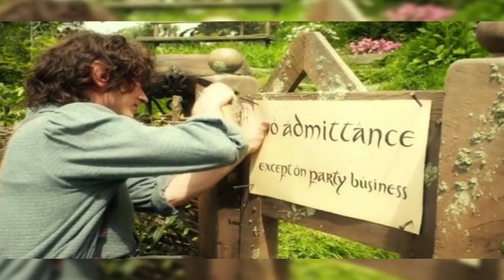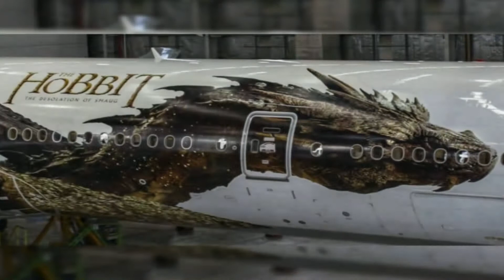HOBBITON Escenarios Set de la Película El SEÑOR DE LOS ANILLOS Curiosidades Que No Sabías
El Hobbiton Set de películas fue un lugar importante utilizado para el Señor de los Anillos trilogía de la película y el Hobbit trilogía de la película . Está situado en una granja familiar a unos 8 kilómetros (5,0 millas) al oeste de Hinuera y 10 kilómetros (6,2 millas) al suroeste de Matamata , en Waikato , Nueva Zelanda , y ahora es un destino turístico de Tolkien , que ofrece una visita guiada por el conjunto. .

Las visitas guiadas al lugar del rodaje de 5,5 hectáreas (14 acres) comenzaron en 2002 y se siguen ofreciendo a diario. La excursión de dos horas es muy popular y se recomienda reservar con anticipación.

Los aspectos más destacados del recorrido incluyen Bagshot Row , Party Tree y la casa de Bilbo's Bag End. Ahora hay 44 agujeros de hobbit a la vista aunque solo es posible ingresar a algunos de ellos, todos los cuales tienen interiores pequeños, sin terminar, con paredes de tierra.  (El interior de Bag End fue filmado en un estudio en Wellington ). Los agujeros de hobbit en el sitio han sido diseñados y construidos a una de tres escalas diferentes. Además de los más pequeños construidos con el tamaño correcto (los hobbits son más pequeños que los humanos), algunos están construidos a una escala mayor para que los actores hobbit parezcan más pequeños, y algunos se han construido en una escala "enana" para escenas que contienen enanos. Aparte de algunas excepciones, el color de la puerta de entrada indica la escala, por ejemplo, los agujeros de hobbit con una puerta azul están construidos a la escala correcta para humanos.

Interior de la posada del Dragón Verde

Hay refrescos disponibles en "The Shires Rest Cafe" antes o después de los recorridos. Se sirve el desayuno y, de hecho, el "segundo desayuno".  En 2012, la posada "Green Dragon" (una réplica del Green Dragon que apareció en las trilogías LOTR y Hobbit) se abrió en el set.  Ahora también hay una tienda que vende mercadería y recuerdos junto al café y los eventos nocturnos comenzaron en 2014. Los recorridos en general han recibido buenas críticas. En 2013, el set dio la bienvenida a su invitado número 500.000.